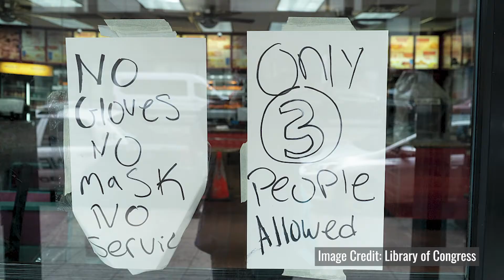NASA Studies How COVID-19 Shutdowns Affect Emissions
Pandemic-related shutdowns have affected how people act, so scientists began monitoring how that’s affected the planet — specifically nitrogen dioxide emissions. How do COVID-19 pollution patterns play into NASA computer models? NASA’s GEOS atmospheric composition model shows us the answer.

Kathleen Gaeta (GSFC Interns): Lead Producer
Lara Streiff (GSFC Interns): Lead Writer
Trent Schindler (USRA): Lead Visualizer
Christoph Keller (USRA): Scientist